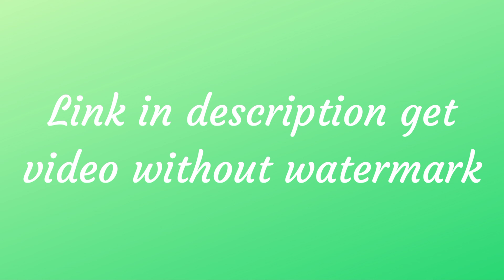Green Screen Subscribe Button | No Copyright | Part 56